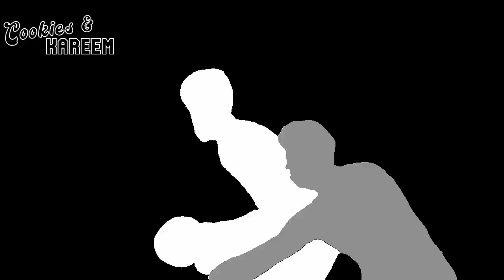Bradley Beal Highlights | Heat vs. Wizards | 25th Nov 2022